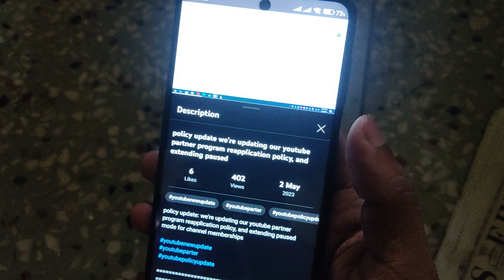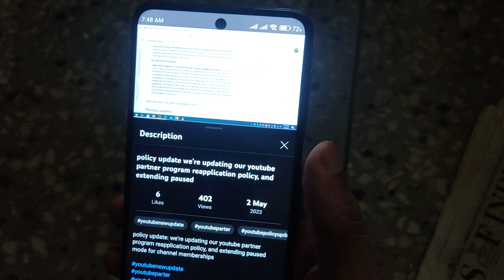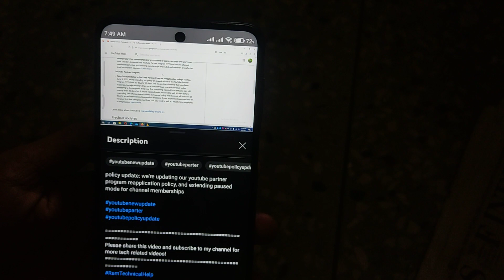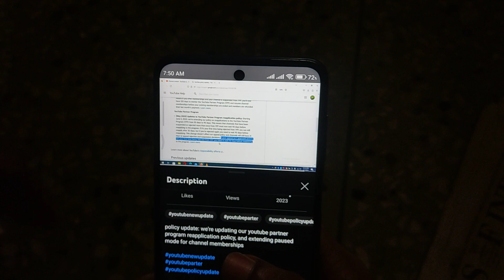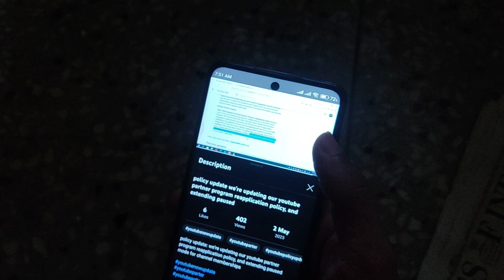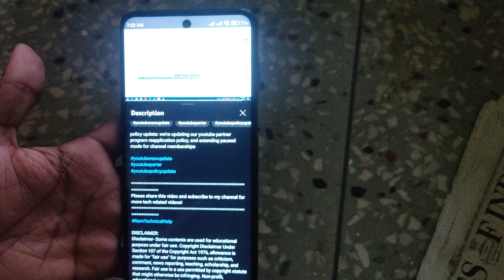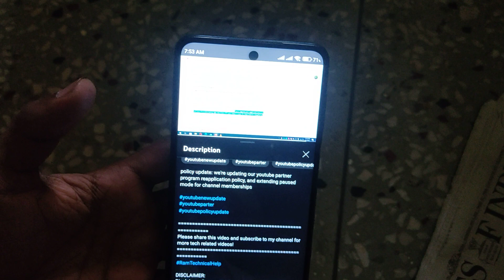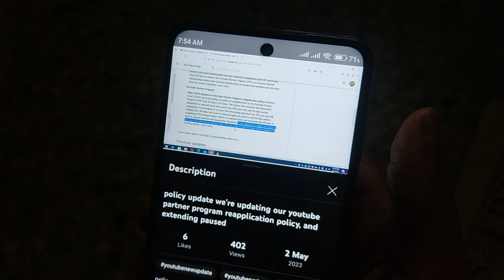सावधान || अब सतर्क हो जाओ, मेरे सभी YouTuber भाई 😱 चौका देने वाला YouTube Policy आ गया है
Start करते हैं " Experts बनने की तैयारी "

🎯 Let's Learn About -
The Living World,
Biological classification,
Plant kingdom,
Animal kingdom,
Biomolecules,
Excretory product and their elimination,
Human reproduction,
Reproductive health,
Evolution,
Biotechnology and its application,
Organism and population,
Ecosystem,